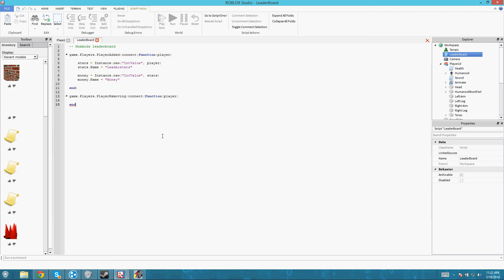What Am I doing wrong?